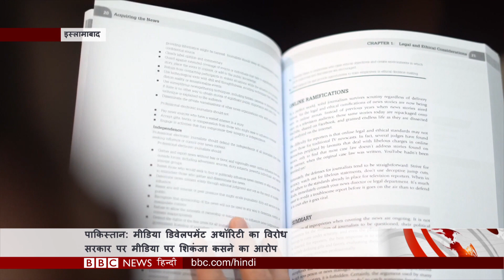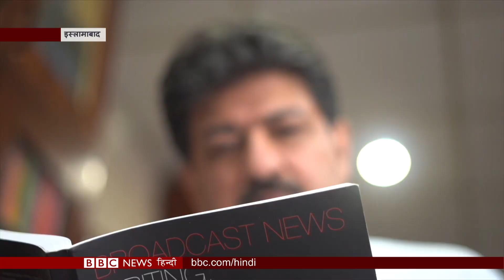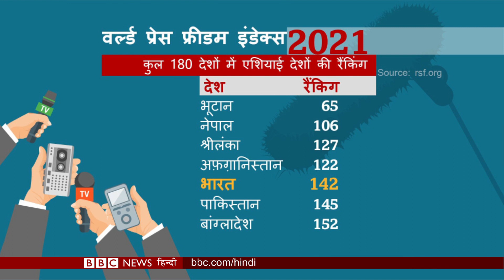Pakistan Media : Pakistan Government क्या Journalist और Media पर शिकंजा कस रही है? (BBC Hindi)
प्रेस को लोकतंत्र का चौथा स्तंभ कहा जाता है. शायद यही वजह है कि जब लोकतंत्र की सेहत की बात होती है, तो प्रेस की आज़ादी को भी एक बड़ा पैमाना माना जाता है. पाकिस्तान में इन दिनों प्रेस की आज़ादी को लेकर बहस छिड़ी है. वजह है सरकार का एक क़दम. सरकार मीडिया रेग्युलेशन की ज़रूरत का हवाला देकर पाकिस्तान मीडिया डिवेलपमेंट अथॉरिटी बना रही है, लेकिन इसका पुरज़ोर विरोध भी हो रहा है. क्या है पाकिस्तान सरकार के इस क़दम के मायने और प्रेस की आज़ादी के पायदान पर बाक़ी देश कहां खड़े हैं. इन सबकी बात आज कवर स्टोरी में.